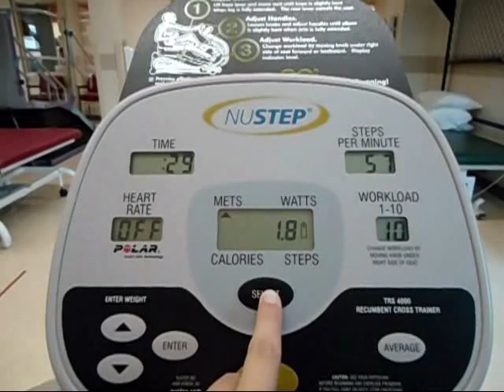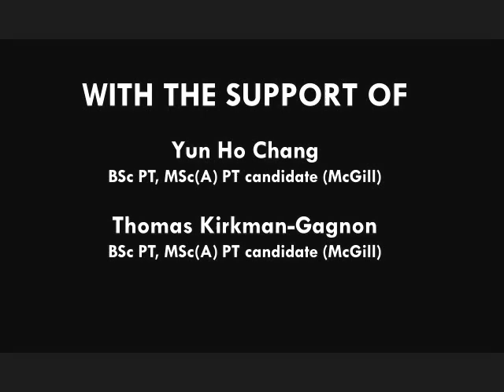The NuStep Recumbent Cross Trainer - McGill Physical Therapy Masters Project 2013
Abstract

Purpose: Examine the effectiveness of the NuStep Recumbent Cross Trainer in combination with a functional rehabilitation program after a Total Knee Arthroplasty (TKA), Total Hip Arthroplasty (THA) or hemiarthroplasy of the hip, and to determine its feasibility and safety.

Methods: The study was conducted using a pre-post design using convenience sampling of the in-patient orthopedic population at the Catherine Booth Hospital. Participants used the recumbent cross trainer daily on weekdays, according to a pre-set protocol, in conjunction with functional rehabilitation programs. Data were collected using the Timed Up-and-Go (TUG), 6-minute walk test (6MWT), Western Ontario and McMaster Osteoarthritis Index (WOMAC) Function subscale as primary outcomes, and NuStep measures and WOMAC Pain subscale as secondary measures, at baseline and upon discharge. Progress on NuStep measures, and adverse events were also tracked. Data were analyzed using the Wilcoxon Rank Sum test and paired t-test, and effect sizes.

Results: Significant improvements were observed in all primary and secondary outcomes. The use of the recumbent cross trainer in addition to regular physiotherapy had a moderate-to-large effect size in all primary and secondary outcomes.

Conclusion: Overall the recumbent cross trainer, in addition to conventional physiotherapy, significantly improved physical function. Future research should focus on conducting controlled trials.